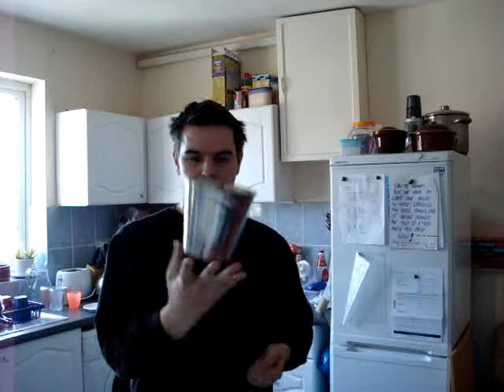Bargain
says itself